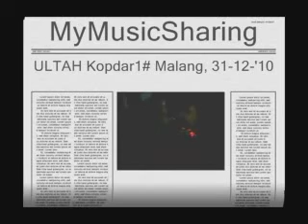My Music Sharing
Nyanyi bareng mms-er saat kopdar 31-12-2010 di Malang.